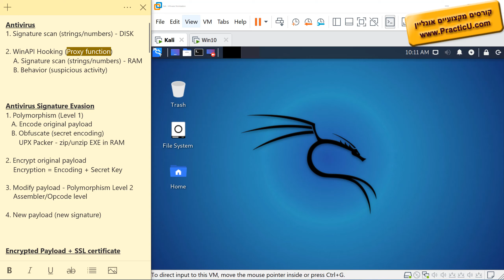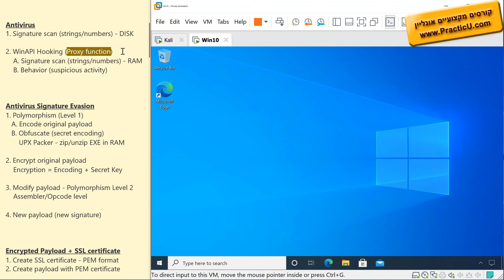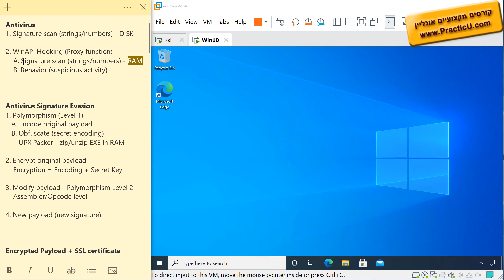עקרונות הפעולה של אנטי-וירוסים